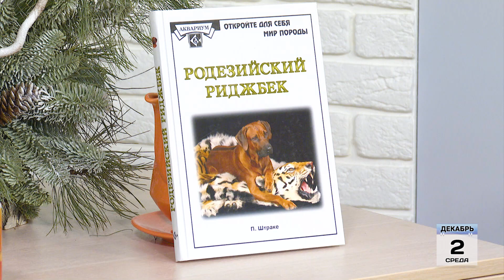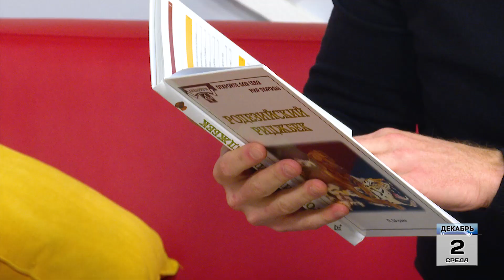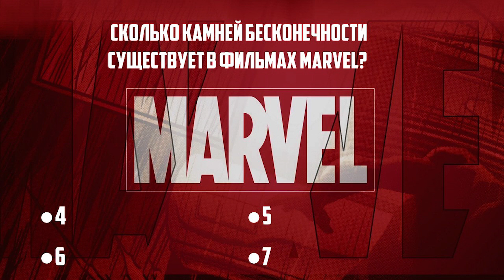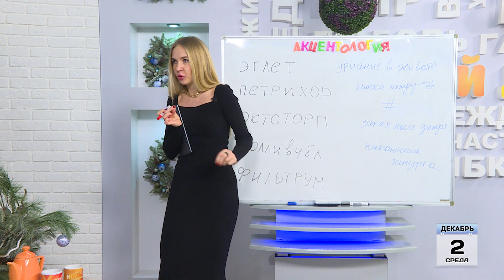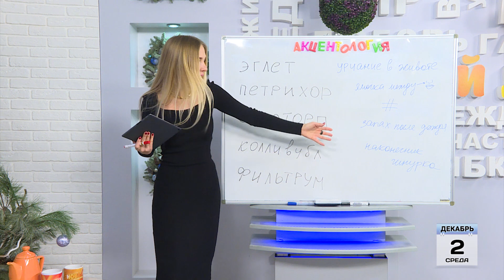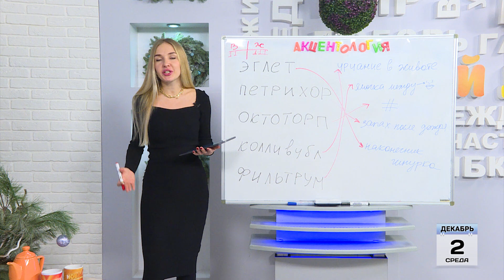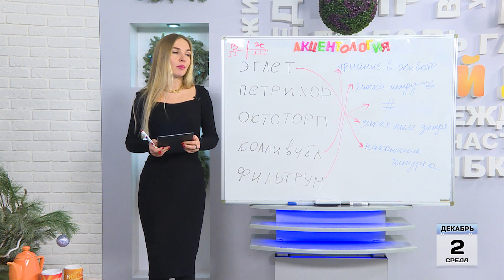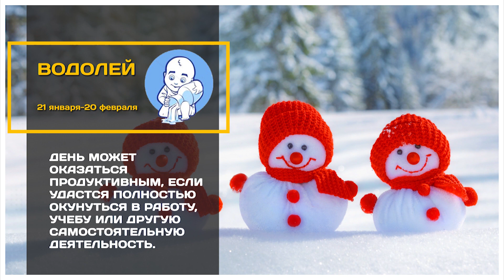Выпуск программы «Новый день» за 2 декабря 2020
📺 Смотрите в программе НОВЫЙДЕНЬ
▶️ Поговорим о профессии банкира и расскажем интересные факты.
▶️ Евгений Зимник покажет новый популярный челлендж от мобильного приложения
▶️ В традиционной рубрике ЖиваяСреда Жанна Чистова @zhanna_aktis покажет нового интересного питомца
▶️ И конечно, поиграем в NewDayGames и посмотрим рубрику